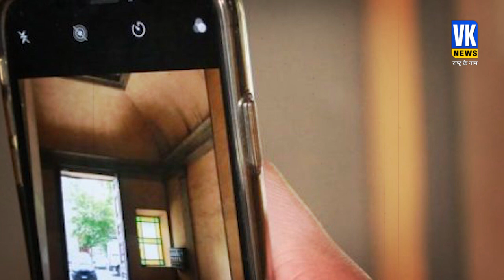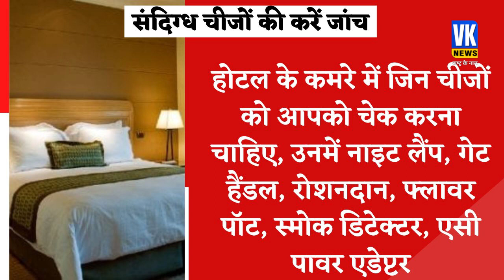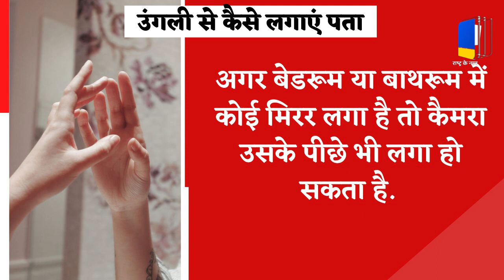कमरे या बाथरूम में कहीं स्पाई कैमरा तो नहीं, ऐसे लगाएं पता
किसी ट्रायल रूम में नए कपड़े ट्राई करते हुए या फिर किसी होटल में चैक इन करने के बाद दिल और दिमाग में ये सवाल जरूर आता है कि कहीं यहां स्पाई कैमरा (spy camera) तो नहीं। स्पाई कैमरा यानि ऐसा कैमरा जो बेहद छोटा होता है। और इस तरह से लगाया जाता है कि सबको पता ही नहीं चलता कि वो कैमरे की नजर में है। वैसे तो ये जासूसी के लिए है लेकिन इसका इस्तेमाल ट्रायल रूम या होटल और पब्लिक टॉयलेट्स में भी हो सकता है। जो बाद मे किसी क्राइम  का सबब बन जाता है।
Trying on new clothes in a trial room or after checking in at a hotel, this question definitely comes in the heart and mind whether there is a spy camera here. A spy camera means a camera that is very small. And it is put in such a way that not everyone is aware that he is in the eyes of the camera. Although it is for espionage but it can also be used in trial rooms or hotels and public toilets. Which later becomes the cause of some crime.